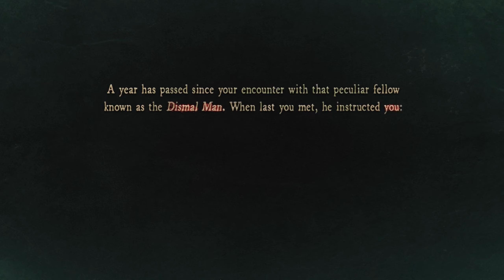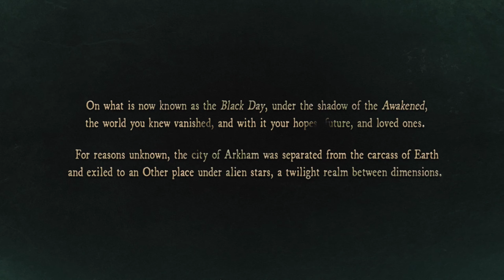Stygian - Reign of the Old Ones — Часть #1 | Прохождение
Играем в Stygian - Reign of the Old Ones